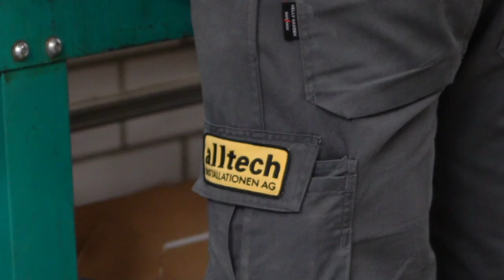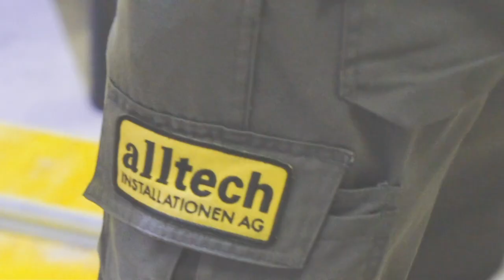Lehre als Sanitärinstallateur/in EFZ bei Alltech Installationen AG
Während Deiner Schulzeit wirst Du Dich mit den Fächern Mathematik, Gesellschaft, Fachzeichnen und Sprache/Kommunikation auseinandersetzen. Für die Dauer Deiner Ausbildung erhälst Du einen fest zugeteilten Lehrmeister, dem Du Dich jederzeit anvertrauen kannst und mit dem Du halbjährlich, zusammen mit Deinem Berufsbildner, ein Gespräch zu Deiner Entwicklung führen wirst.

Wir achten bei Deiner Zuteilung, dass Du immer in der Nordwestschweiz arbeiten kannst und genügend Praxis und Trainingsgelegenheiten erhälst, um Dich fit für die Lehrabschlussprüfungen zu machen.